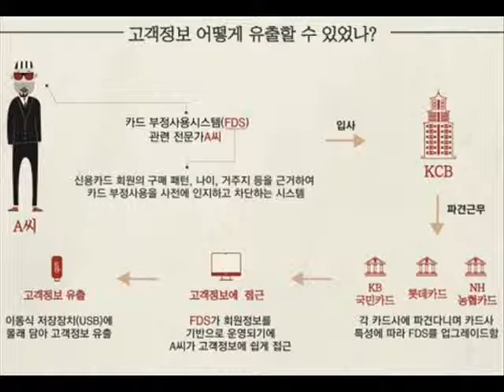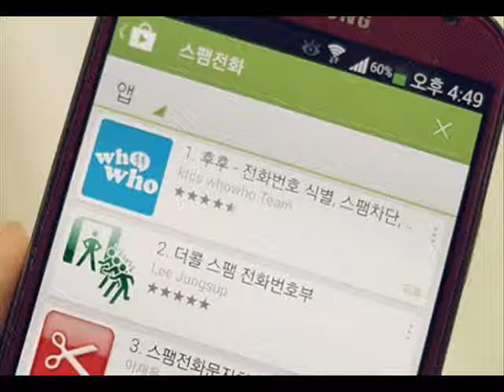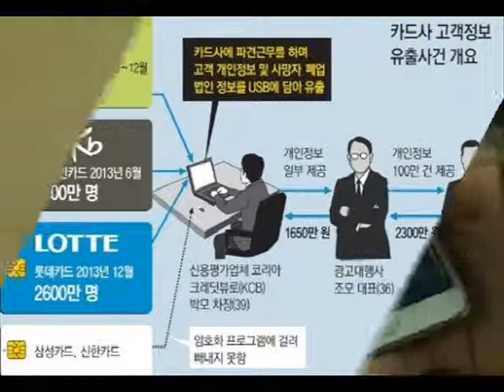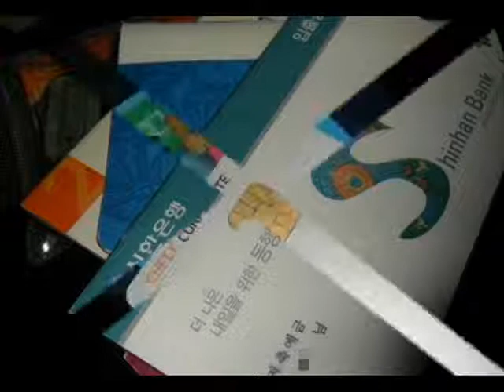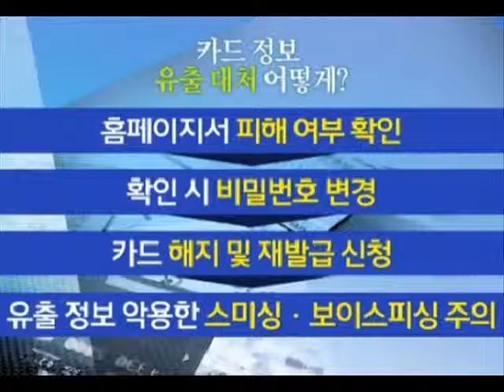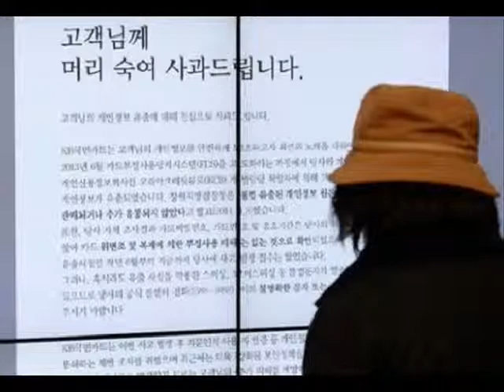리얼토크-18편-개인정보 유출 사건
반갑습니다. 리얼토크-시사논평 입니다, 오늘의 정치적 시사 주제는 [개인정보 유출 사건]과 관련된 논평입니다.